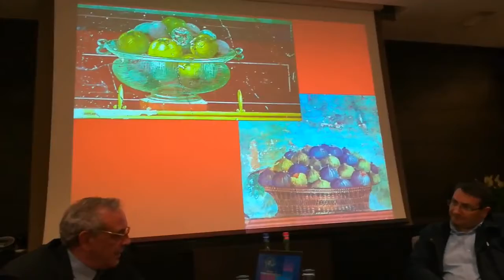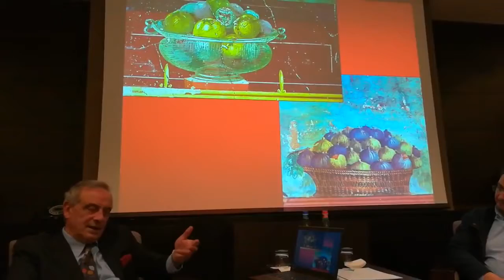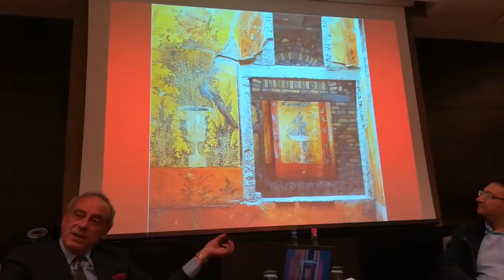Pompei. Il lusso delle ville romane dalla Campania alla Grecia.(6)